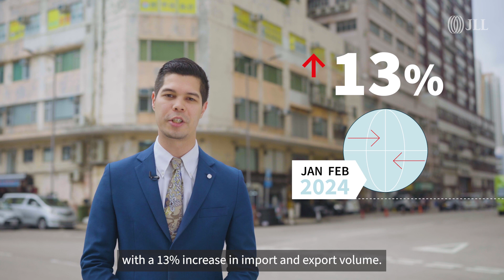JLL Hong Kong Market Outlook: Projected Growth in the Industrial and Warehouse Sectors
Hong Kong's industrial and warehouse sector is thriving, with increased import and export volumes alongside consistent rental growth.